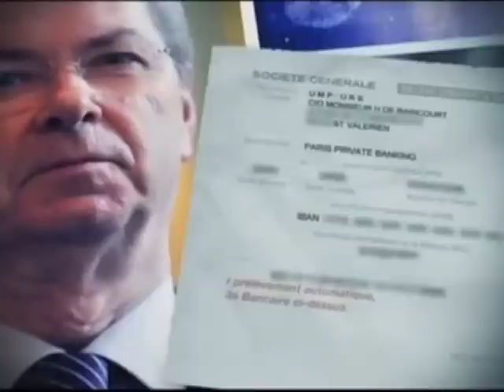L'enrichissement personnel d'Henri de Raincourt sur l'enveloppe du Sénat à son groupe politique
Extrait du numéro de « Pièces à Conviction » (France 3), « Très Chers Sénateurs »